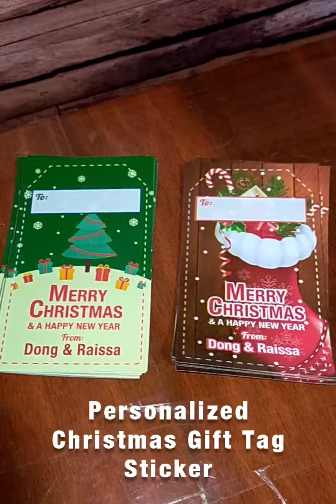DIY Personalized Christmas Gift Tag Sticker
At first I've created this Personalized Christmas Gift Tag for my own personal use, and then I tried to post it on my shopee and lazada store when suddenly i received  a lot of orders, and I'm so happy with the result. I am a fan of DIY papercrafts making and I have done a lot of DIY projects that turned to be a merchandise and I am earning a lot from these crafts. If you are interested in making a DIY crafts and make money from it, you may want to subscribe our channel so you can learn our DIY process and how we make money from this hobbies.

Don't forget to subscribe my channel for tutorials of my DIY papercrafts, I will keep on uploading my DIY tutorials, also I will share my skills on graphic designing, layout designing and printing skills, as well as my strategy on how to become a successful seller in lazada and shopee.

These are the actual orders of my customers.

Thank You Sir Dong & Raissa  for ordering our Personalized Christmas Sticker Gift Tag.

Sticker Christmas Gift Tag with Your Name (in Assorted Designs)
✔ Sticker Type (no need scotch tape)
✔ Personalized, you can put your name (no need to write your name manually)
✔ 1 Day Printing

Also available Non-Sticker with Hole

SPECIFICATIONS:
✔ 135gsm Waterproof Glossy Paper for Sticker
✔ 230gsm Waterproof Glossy Paper for Non-Sticker
✔ Full Color | One-Side Print
✔ Customized with Your Name, Business Logo, Online Shop Logo, or Your Picture
✔ Choose design from our GALLERY
✔ Can be assorted designs
✔ Can be different name (pwede mo rin gawan ng customized christmas tag ang parents,  kapatid or friends mo.
✔ FOR Personal: pwede nio po ilagay ang picture nio.